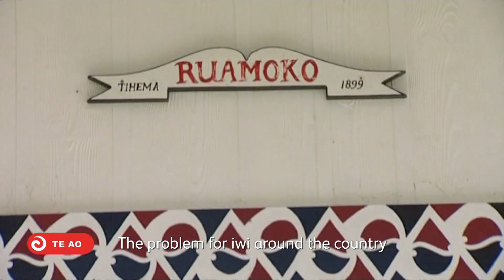Many earthquake-prone marae may have to be demolished | Te Ao Mārama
Te Oreore Marae in Whakaoriori (Masterton) is potentially facing the axe unless it upgrades its building to earthquake-proof strength. And there are many other many marae buildings around the country that may need costly earthquake strengthening - or face demolition too.